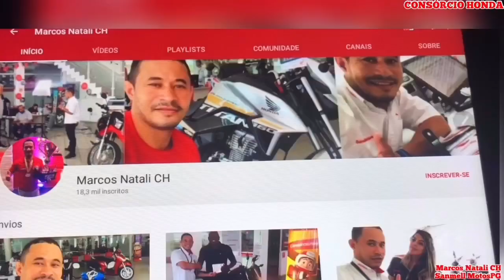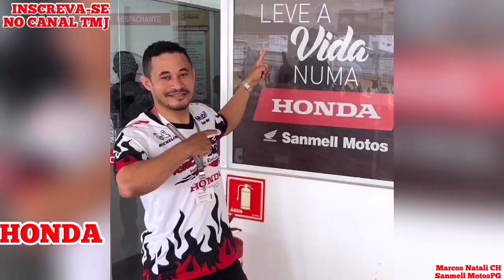Elite 125 entregue para a Claudia da Vlia Caiçara, Praia Grande-SP não Basta só sonhar!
Consórcio Honda é fácil e funciona e com Marcos Natali: AQUI O SEU SONHO É REAL 👑